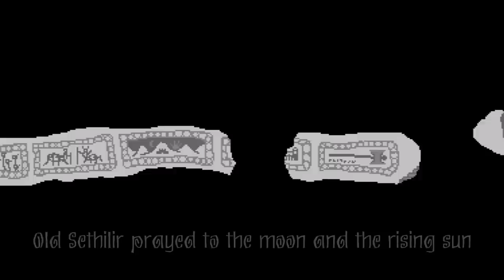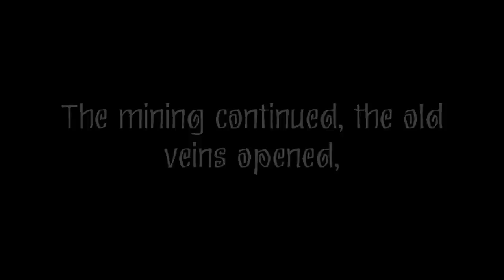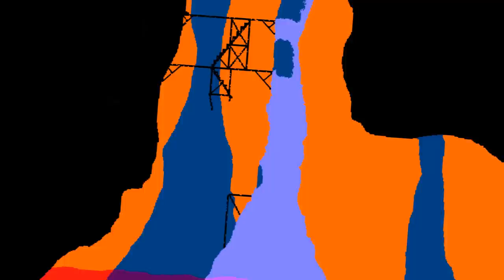Simon Swerwer - Decapitated Camels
The story of the reclaiming of Sethilir. Both the music and the artwork are old, but I never really felt that I could convey the story as I imagined it until I had a dream about it some nights ago.

The music, as well as some of my other compositions,

Supreme thanks to everyone supporting me so far, as well as to the majestic Bay 12 Games brothers

(They go a long way for working stiffs.)

Both the song and art are creative commons. Please keep it that way.